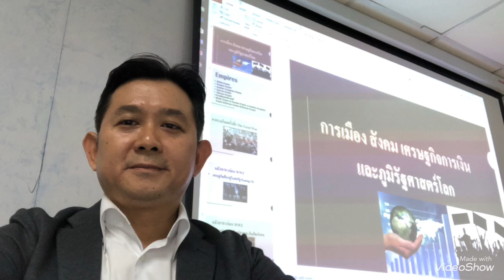Q&A : เงินทองเป็นของมายา ไม่ใช่เวลาฟังเรื่องเงินแล้ว เป็นเวลาหนีความตายจะทำไง??!